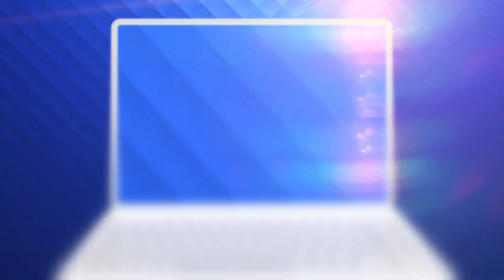Andreea Tonciu se gândește la nopțile din jungla Survivor. Ce o sperie cel mai tare